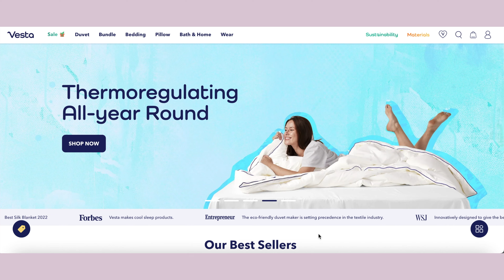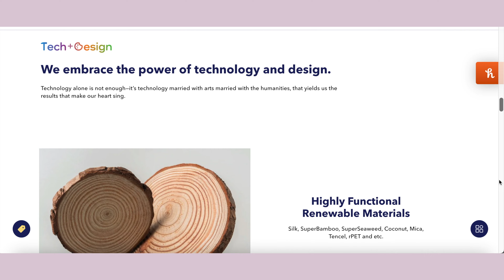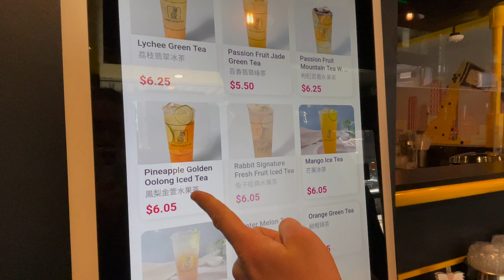LIFE IN SEATTLE | living alone🏡, spring reset, my current workout routine, casual days at home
check out Vesta's current spring sale and upgrade your bedding this new season

spend a few spring days in seattle with me - the sun is back but the weather is still cold 🫠 come explore a few cafes and restaurants, build a consistent workout routine, and embrace living alone at home for a few days.

✧ about me
Hello! Follow along in my journey as a 20-something living in Seattle. You can find everything from cafe hopping, what i eat / food vlogs, aesthetic room makeovers, and more!